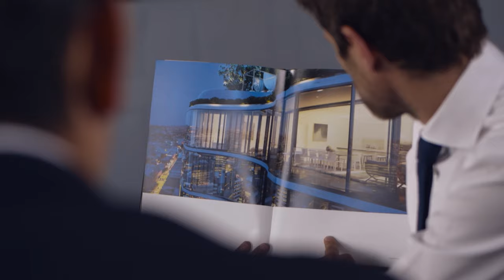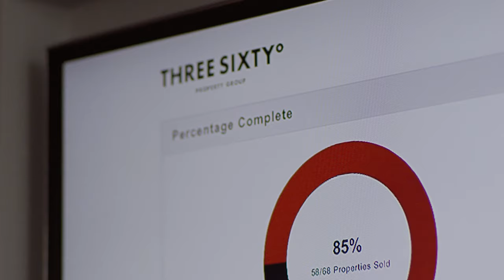Three Sixty Property Group - Corporate Video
Three Sixty° Property Group is Australia’s largest privately owned residential development sales & marketing agency. With over 30 years experience with Australia's largest public and private companies, Three Sixty° Property Group is responsible for over 30,000 residential apartment sales to date.